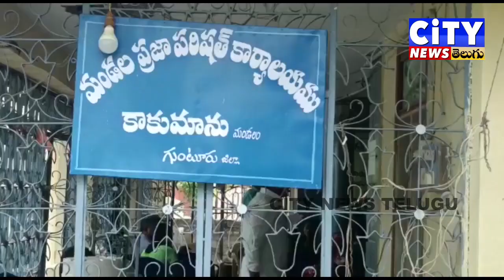ప్రత్తిపాడు కాకుమాను మండల పరిషత్ కార్యాలయంలో జగనన్న స్వచ్ఛ సంకల్పం పై వి.ఎ.ఓ.లకు శిక్షణ కార్యక్రమం